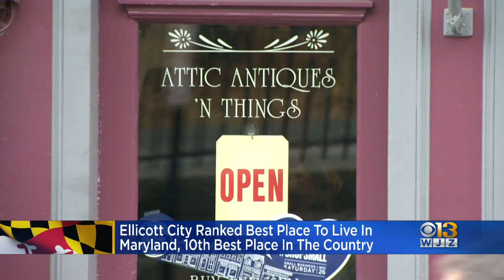Ellicott City Ranked Best Place To Live In Maryland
Ellicott City was ranked the Best Place to Live In Maryland and tenth on Money Magazine's "Best Placed To Live" list, officials announced Wednesday.